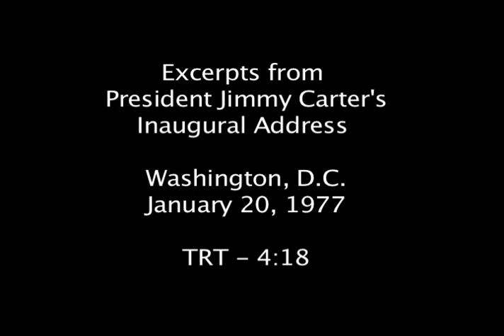Excerpts from President Jimmy Carter's Inaugural Address (Carter Center)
Jimmy Carter (James Earl Carter, Jr.), thirty-ninth president of the United States, served as president from January 20, 1977 to January 20, 1981.

President Carter discussed his goals for the speech in his 1995 book, "Keeping Faith: Memoirs of a President," (University of Arkansas Press):

"I ... focused on those concerns that embodied my most important values--human rights, environmental quality, nuclear arms control, and the search for justice and peace."

This is an excerpt.